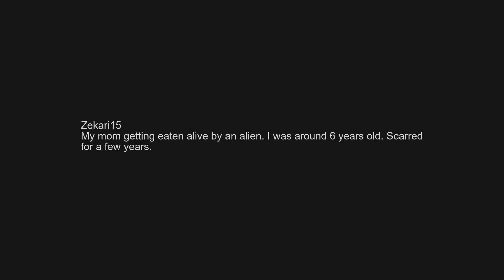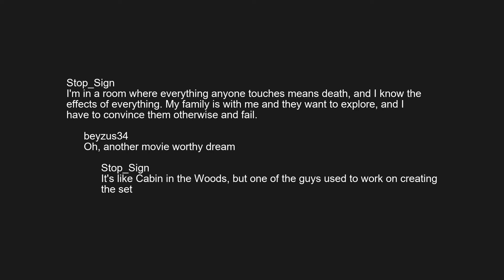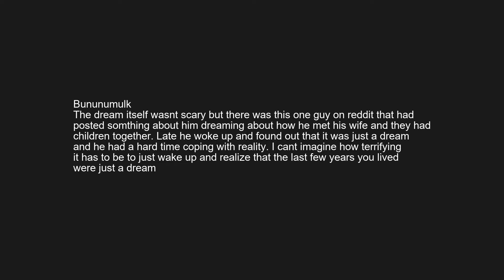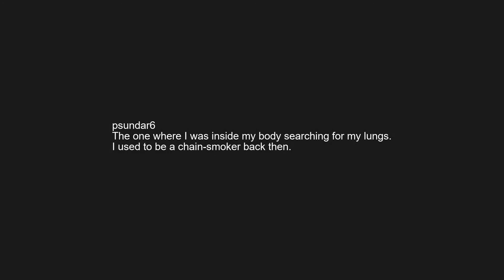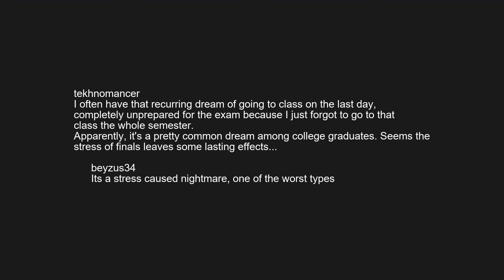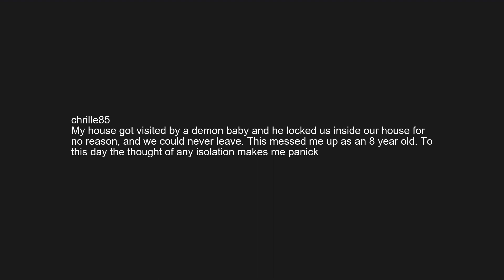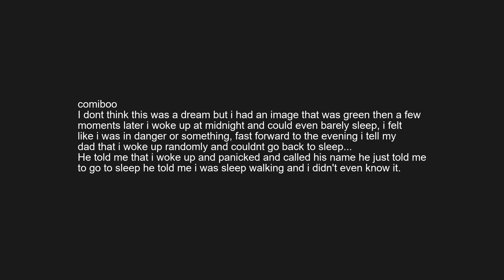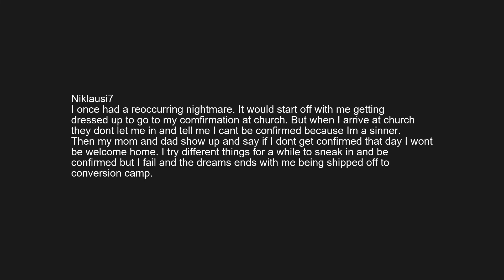What was the scariest dream you’ve ever had? - r/askreddit